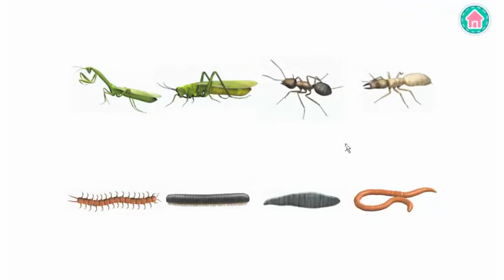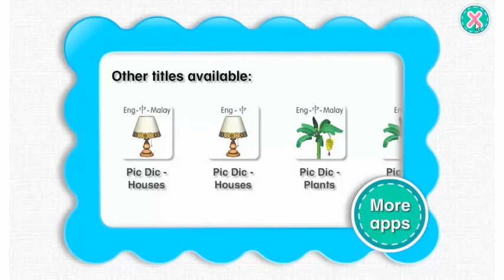Picture Dictionary: Animals (English, Malay, 中文) Android apps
This application available at Google Play Store. It provides an easy way for kids to enrich their vocabulary. Children can learn to speak and write, and extend the knowledge they acquire in school, preschool or kindergarten.

此图画字典提供了一套即简单又能丰富孩子们词汇量的课程。儿童们能阅读和书写新词，并延伸在学校、幼儿园或幼稚园所学到的知识。